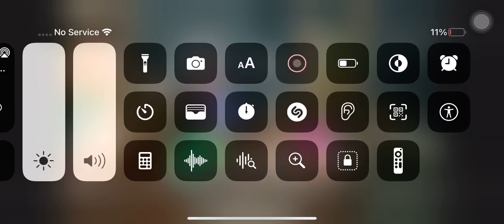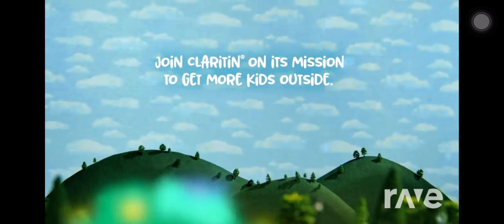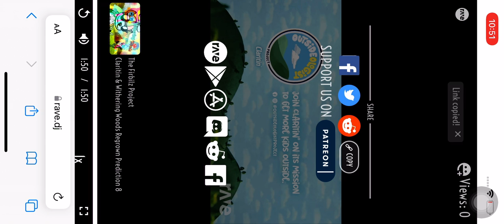Outsideologist Withering Woods Remix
Go To https:ravedj//